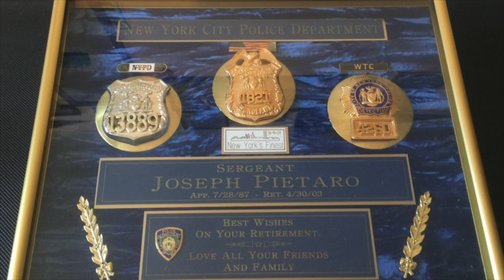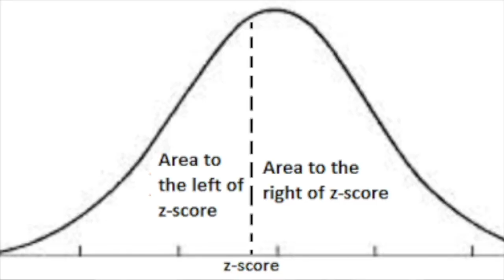Amazing Ass / Police Academy / First Arrest - MSTV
MSTV is our flagship weekly variety program which features what we like to call our 'host of hosts.' Segments include:

*"Hairbag - NYPD 80s & 90s" - Police Academy, first arrest

*"The Greatest Ass of All Time" with Dina Burley

*The Balance Guru